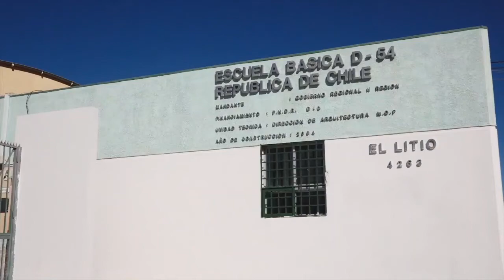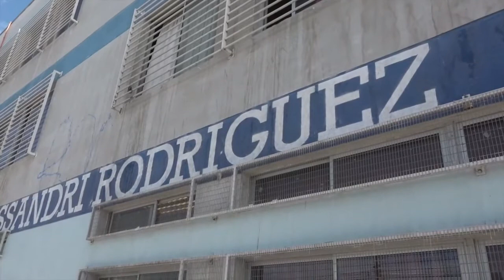14 jul 2020 Educación pública tendrá 2 semanas de receso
14 jul 2020 Según lo informado por la municipalidad de Calama, se otorgarán dos semanas a docentes y alumnos del sistema público de educación para apoyo psicosocial… La iniciativa busca generar un espacio de ayuda personal a través del programa de convivencia escolar a las comunidades educativas dependientes de la Comdes